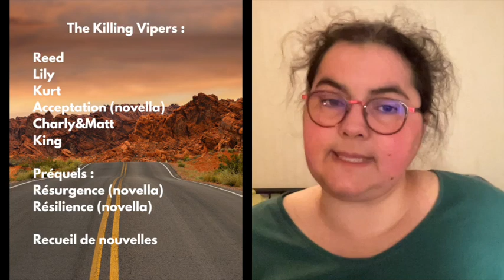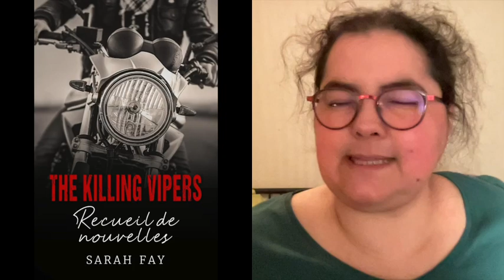The Killing Vipers - Résilience, et Recueil de nouvelles : La fin d'une saga 3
The Killing Vipers : Résignation, et Recueil de nouvelles, Sarah Fay.
00:00 - Générique chaîne
00:08 - Présentation de la vidéo
01:29 - Présentation de l’univers et des différents romans / novellas
05:33 - Retour sur Résilience
Retour sur le Recueil de nouvelles
16:45 - Retour sur le Recueil de nouvelles
21:35 - Nouvelle sur Mike - Résilience
23:08 - J’ai fini The Killing Vipers : dans quel état j’erre ?

Droits :
Nouveau logo créé par mes soins sur Canva